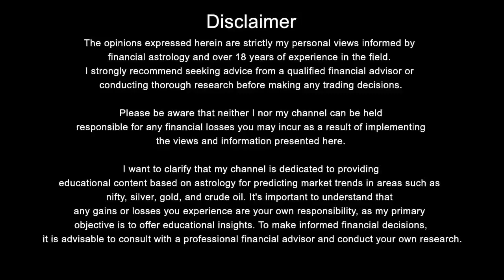कुम्भ राशिफल अक्टूबर 2024 | Kumbh Rashi October 2024 | Aquarius Horoscope | by muktajyotishs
कुम्भ राशिफल अक्टूबर 2024  | Kumbh Rashi October 2024 | Aquarius Horoscope